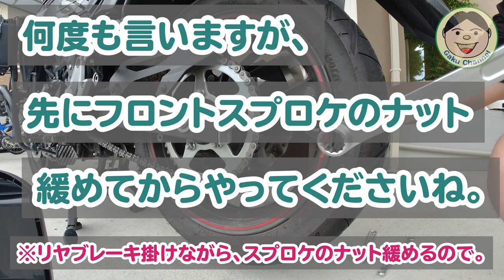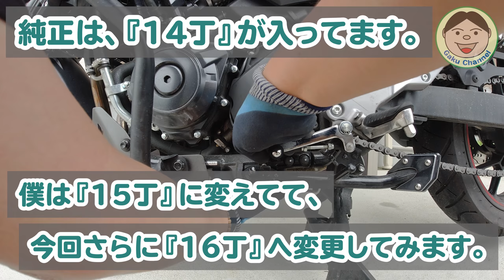Vストローム250【カスタム作業】フロントスプロケット変更作業！結局15丁→16丁にしちゃいます(≧▽≦)／カスタム VStrom250 スズキ 整備#210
慣らし運転時に純正の14丁スプロケットでは、余りにもギア操作を頻繁するのがツラくなり15丁に交換しました。
現在5,000km程度走りましたが、16丁も試してみたくなって結局買ってしまいました(^^♪
15丁に交換した時は、面倒で撮影してませんでした(=_=)
まあ何かの参考にして頂けるかとも思いましたので、今回は撮影してみました！！
ちょっと失敗もしていますが、その辺は笑って見逃してください（笑）
ではでは、詳細は動画で確認してみて下さいね～(^^)/

◆今回の作業で使った物のピックアップ
・サンスター(SUNSTAR) フロントスプロケット 520-16T
（今回使った16丁のスプロケです）

・京都機械工具(KTC) 超ロングストレートメガネレンチ M160-17X19
（まあ、あれば便利ですね。長いやつのが力はいるので）

・E-Value プレセット型トルクレンチ 差込角 12.7mm (1/2インチ) 40～200Nm 左右両回転対応 ETR4-200
（僕のは、これの【20～110N・m対応】のやつです。今回の作業だと、これのがイイですね。）

・ロックタイト アンチシーズカッパー C-5A 1oz(28g) 234192
（ネジロック剤ですね。）

・SK11 ソケットアダプター 差込角 9.5mm(3/8インチ) ~ 12.7mm (1/2インチ) SAD34
（元々持ってたソケットレンチで、30mmのソケット（12.7mm）を使うので買いました。）

※30mmのソケットは、コーナンで買いました。
Amazonで買うなら、こんなのかな。

ソケットレンチとかメガネとかは、KTCのを使ってます。
その辺は、適当に探してみて下さいね(≧▽≦)

〇ガード
・エンジンガード（類似品）

〇防犯
・キジマ ヘルメットロック

〇風防等
・AQIMY 汎用ウィンドデフレクター

〇その他
・サイドスタンドエクステンション

●整備用品
〇エンジンオイル
・ECSTAR R5000

〇グリス
・KURE シリコングリース

●OsmoAction関連
○OsmoAction

【DJI】
〇Phantom4Pro